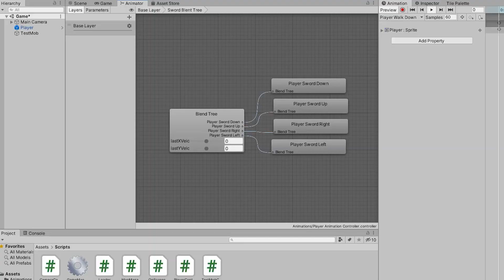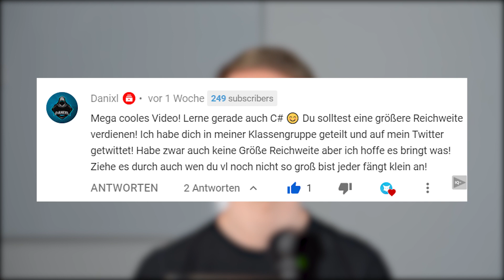Neue Waffen für mein Spiel erstellen!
BESCHREIBUNG:
Diese Woche habe ich Schwert Animationen für den Spieler gezeichnet.
Außerdem habe ich begonnen das Kampfsystem zu programmieren. Viel Spaß!

All Of Us - Airixis
Outer - KV
Quiet Storm - Metro Vice
Replay - Declan DP